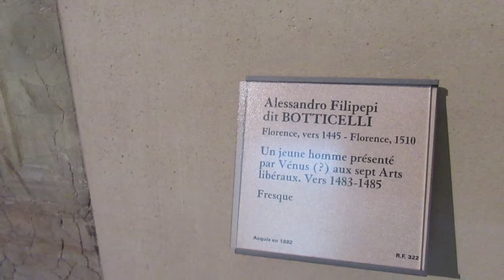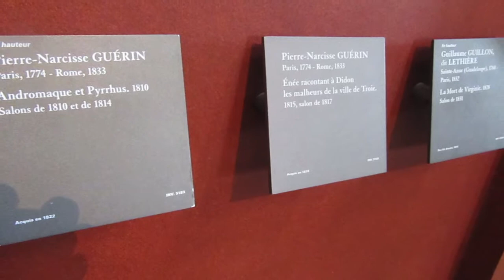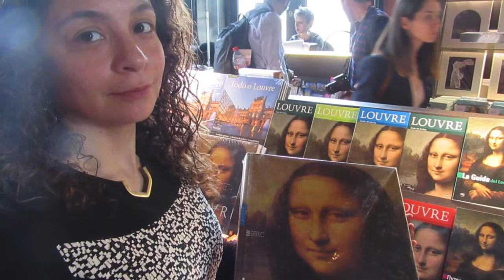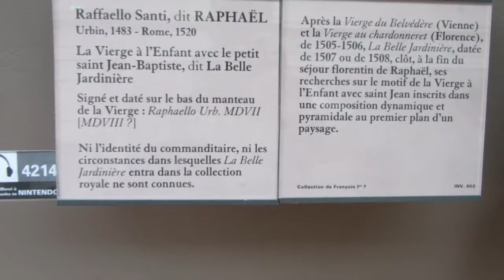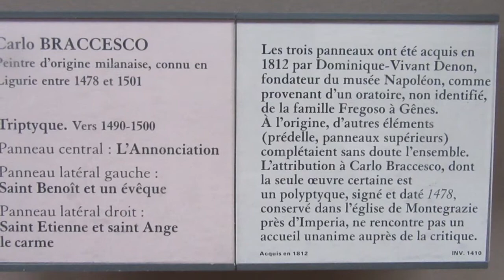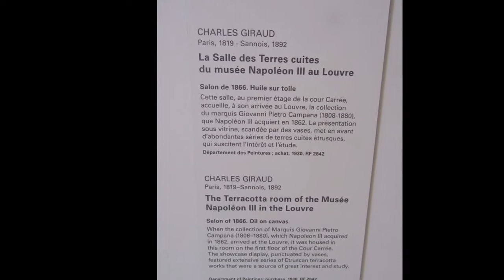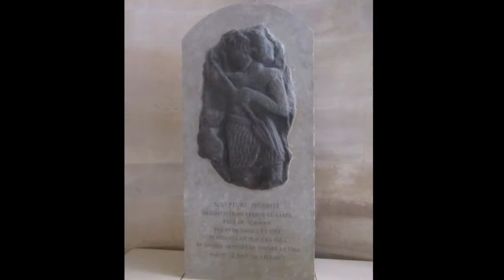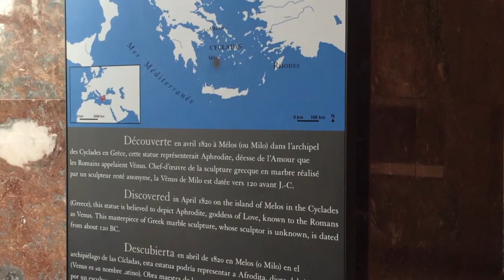Musée du Louvre - Septembre 2016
🌐 Indei Consultorías y Capacitaciones
Consultorías, Seminarios, Cursos y Diplomados

Indei, Instituto para el Desarrollo Integral